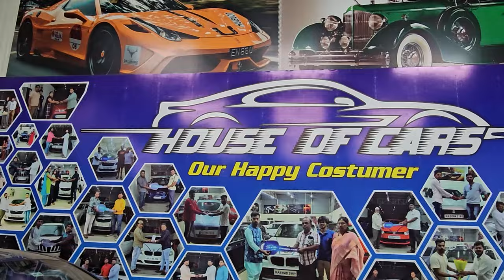Used Cars in Bangalore | Starting From 1 lakh | ಅತಿ ಕಡಿಮೆ ಬೆಲೆಯಲ್ಲಿ ಸಖತ್ ಕಾರುಗಳು ಸಿಗುತ್ತವೆ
House Of Cars